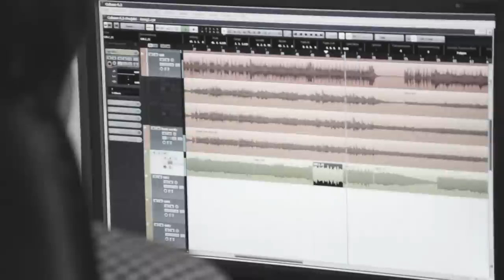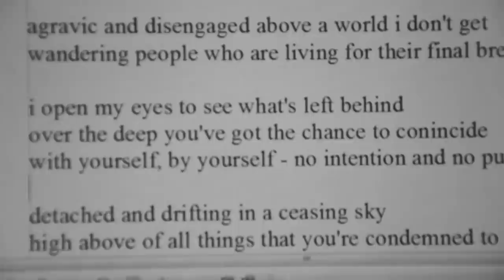Apprehension - Over the Deep [music video]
Hi everyone!

Here's the video to our brand new single "Over the Deep", recorded in March 2013. You can also DOWNLOAD the song FOR FREE
A big thank you goes out to EYM Productions Ortenburg for the awesome day at your studio and for recording this video!

and check out our 2012 debut album "Perseverance in Change" on amazon or itunes.

Cheers
Apprehension